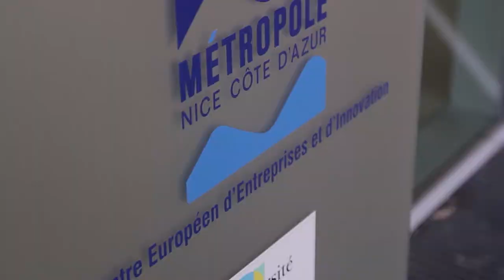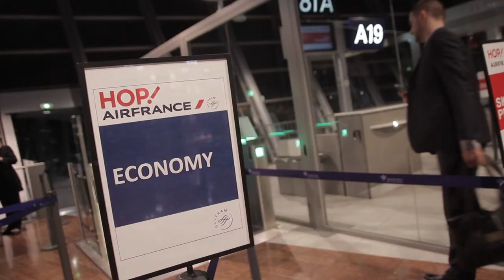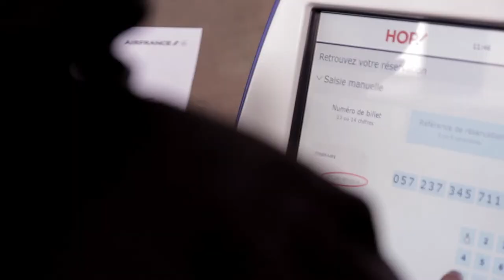La belle histoire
Aujourd'hui présentation du premier épisode de la web série sur Aktisea.

1er épisode: la création, le lancement et les premiers pas d’AKTISEA …

La suite de l’aventure la semaine prochaine !

Merci à nos partenaires Réseau Entreprendre et HOP.com.
Bravo à l'agence Les Gaulois pour la production de ces films.

☞ AKTISEA - 1 avenue Emmanuel Pontremoli BatE4 06200 Nice
☞ Plus d'informations au 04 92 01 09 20